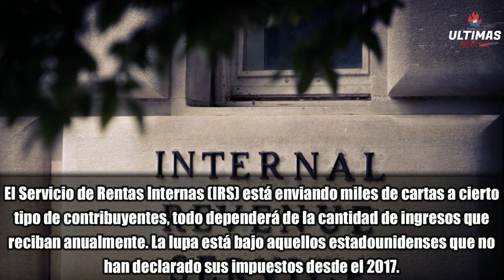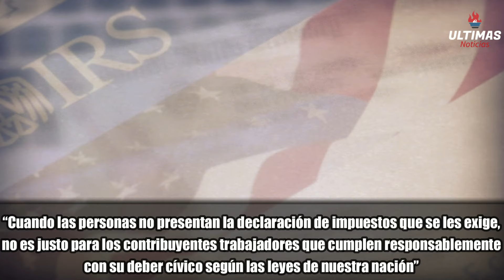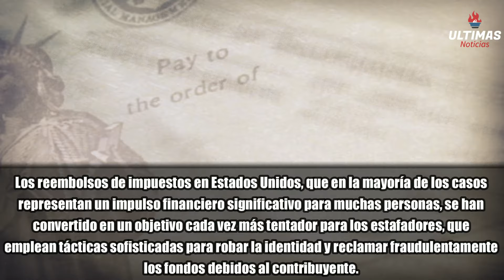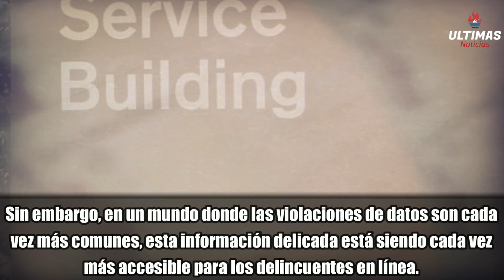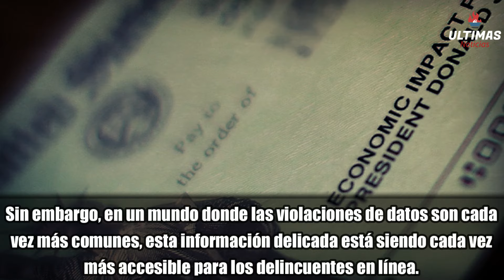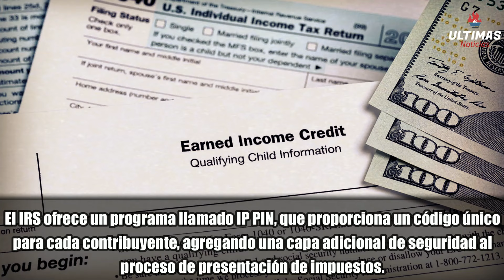IRS ANUNCIA!!! Nuevas Cartas son Enviadas al Pueblo ESTADOUNIDENSE!! Que debes Hacer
URGENTE - IRS ANUNCIA!!! Nuevas Cartas son Enviadas al Pueblo ESTADOUNIDENSE!! Que debes Hacer, ULTIMAS NOTICIAS DE ULTIMO MINUTO ACABA DE PASAR

¡ATENCIÓN! El IRS ANUNCIA la emisión de NUEVAS CARTAS enviadas al pueblo ESTADOUNIDENSE. En este video, te explicaremos qué debes hacer si recibes una de estas cartas. Descubre por qué estas comunicaciones son importantes, qué información contienen y los pasos que debes seguir para tomar acción. Mantente al tanto de las últimas actualizaciones del Servicio de Impuestos Internos para asegurarte de cumplir con cualquier requisito o solicitud. No te pierdas esta guía vital para comprender el contenido de estas cartas y cómo pueden afectar tus obligaciones fiscales. IRS NuevasCartas Estadounidenses QuéHacer 📬💼🔍